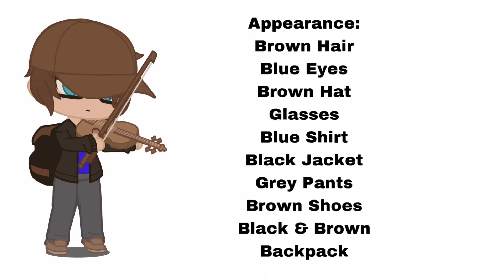Student 1/16: Nick Arima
The Ultimate Violinist is here

Gender: Male
Age: 16